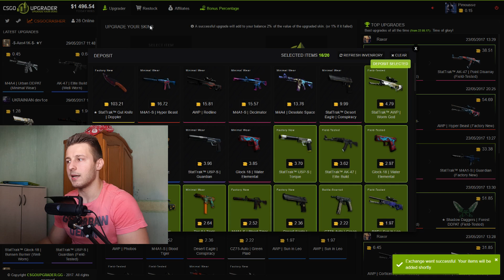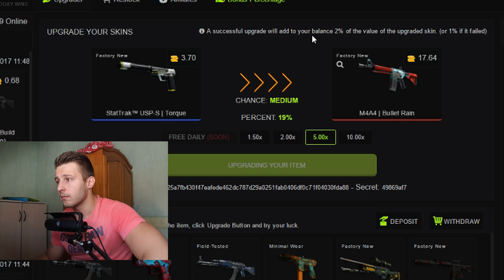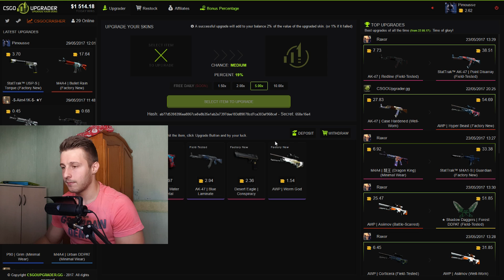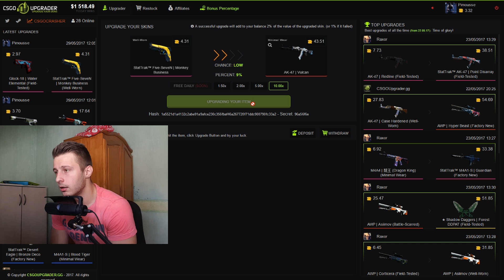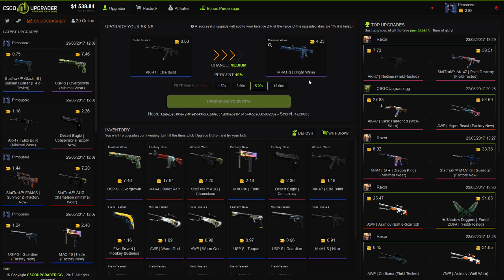UPGRADE TES SKINS FACILEMENT !! (CSGOFR) CSGOUPGRADER.GG